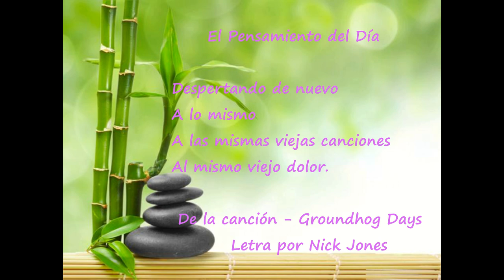Día 75 Reto de 90 días para Experimentar Prosperidad de Kate Nowak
Despertando de nuevo A lo mismo A las mismas viejas canciones Al mismo viejo dolor.‖ De la canción
Groundhog Days
 Letra por Nick Jones
Todos los días de todas las formas estoy mejor y mejor